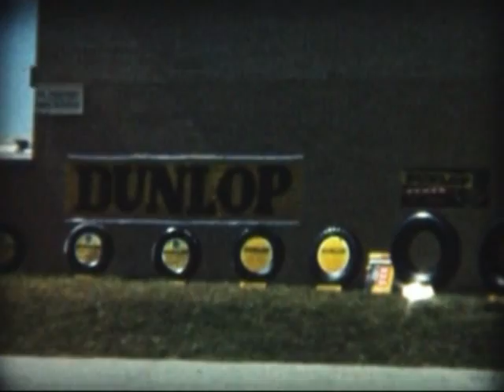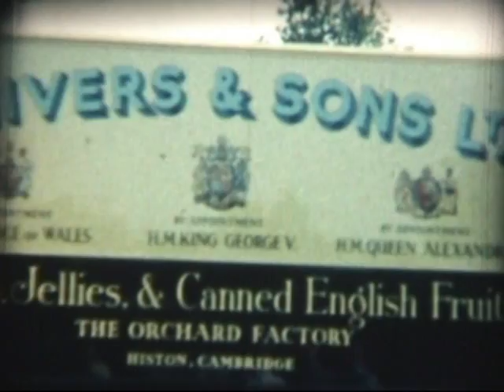Mrs Frequently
"Mrs.Frequently" was the name given to a 1930 Albion Merryweather Fire Engine owned by the road haulage firm Essex Carriers whose depot was at Tarpots in Benfleet, Essex.  It is shown here with other historic commercial vehicles at an HCVC rally.